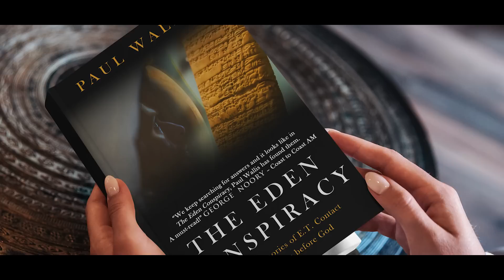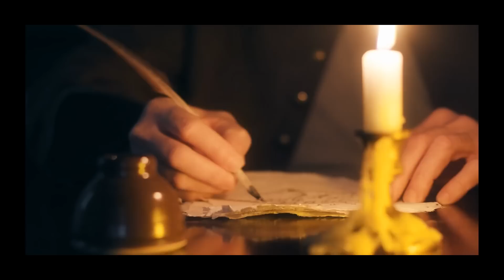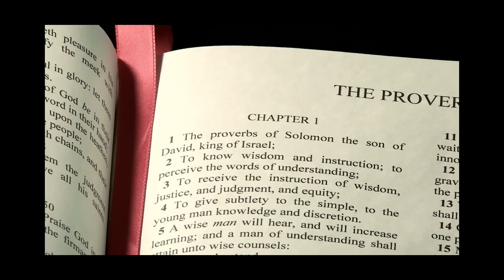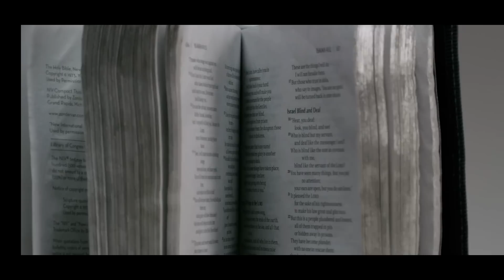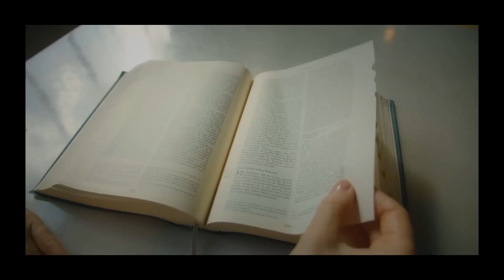THE SEA DEVILS | OANNES & THE APKALLU | PAUL WALLIS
(Includes Fair Use of BBC copyright images.) In 1972 BBC writer Malcolm Hulke created one of the most memorable of monsters in the Dr Who canon. Where did the idea come from of an amphibious being more ancient and more advanced than humanity? Graham Hancock and others suggest that prior to the story of humanity with which we are familiar, there existed a previous human civilization whose technology was ahead of our own. In the C4thCE the Berossus the Chaldean, a Greek-Babylonian priest described "an extraordinary monster" whose story straddles the narratives of Dr Who and Graham Hancock. But is it true? As an introduction to his new book THE EDEN CONSPIRACY, Paul probes these fascinating questions. Enjoy!!